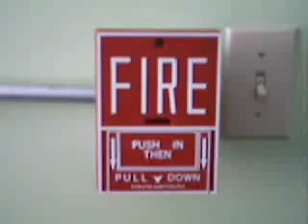System Test 12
I switched pulls on my system, so here's a new vid of the system in action.